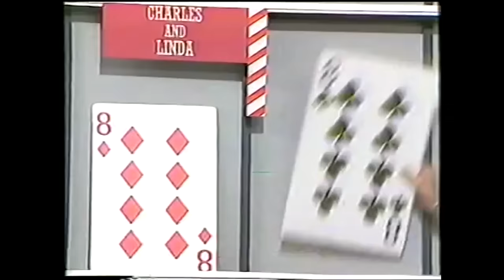Higher or Lower Fishing Match | Andy May vs Jamie Hughes | Guess The Weight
It's time to play your carp right! The game is simple(ish), after hooking a fish you have two seconds to guess if it is higher or lower than the last. Who can get the most correct in an hour. But if you go bust then you are back to zero... So tactics WILL come into play here!